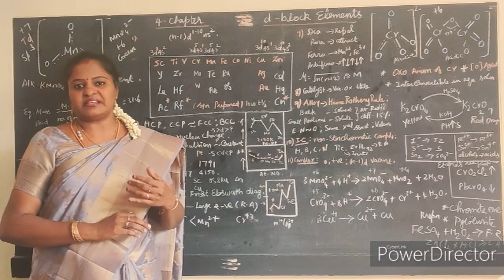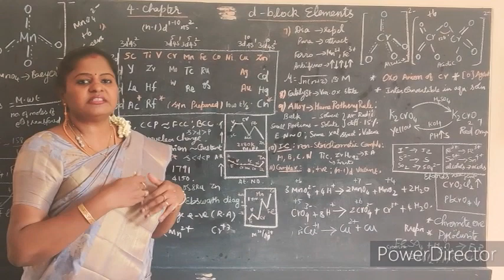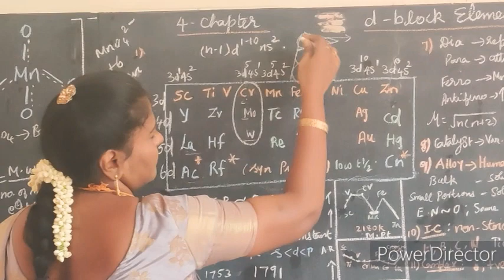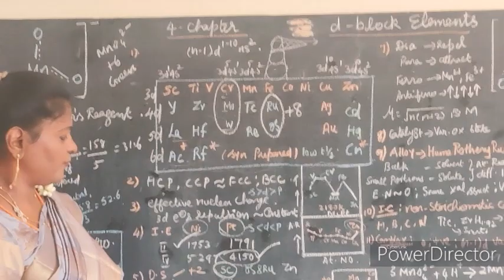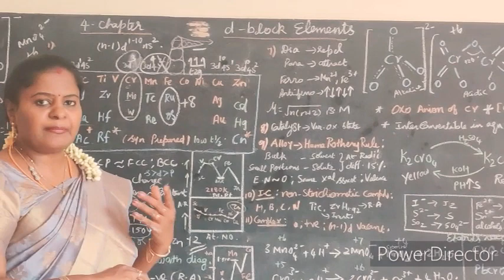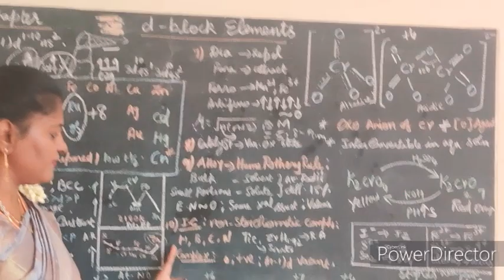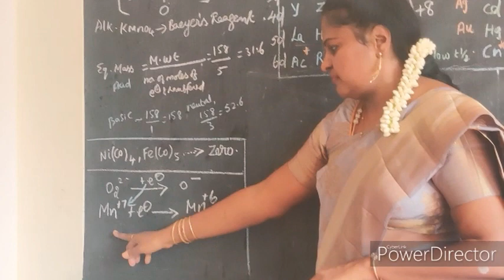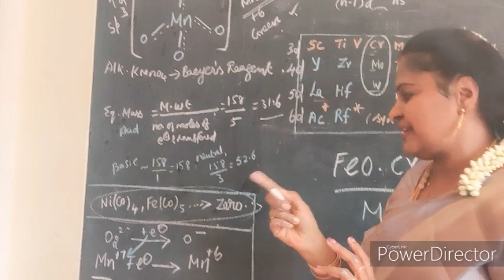d-block elements (transition elements)